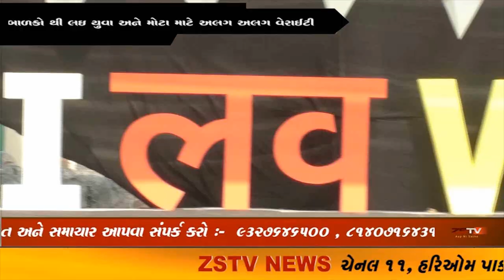અમદાવાદ ખાતે વર્ષ ના સૌથી મોટા શોપીંગ અને કિડ્‌ઝ કાર્નિવલ વિકેન્ડ વિન્ડો નું આયોજન